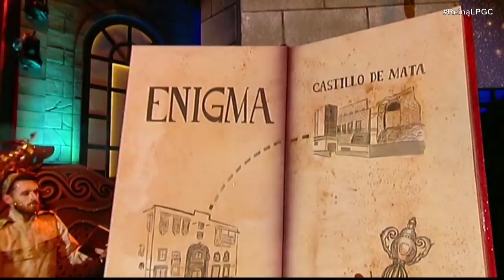Resumen | Gala de elección de la Reina | Las Palmas GC 2018